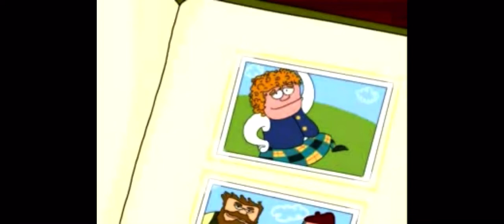language warning: Coach McGuirk says the C word